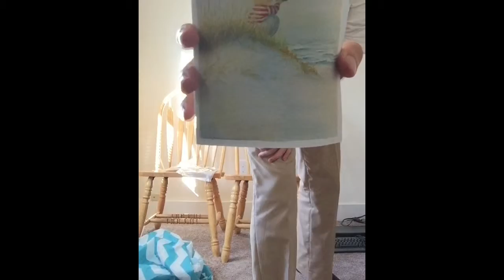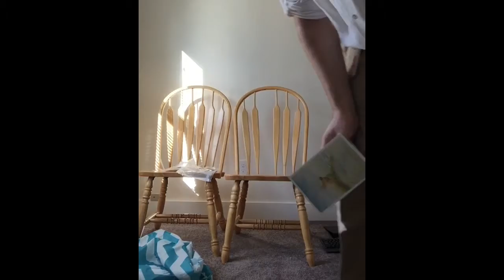Day 25 - Mail Call #1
Hicks
Woonsocket, RI
02895